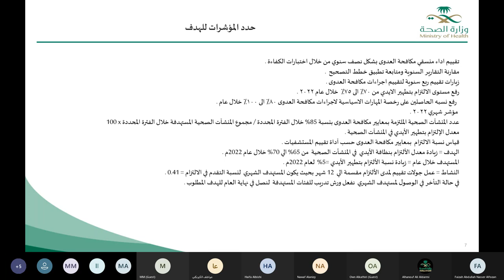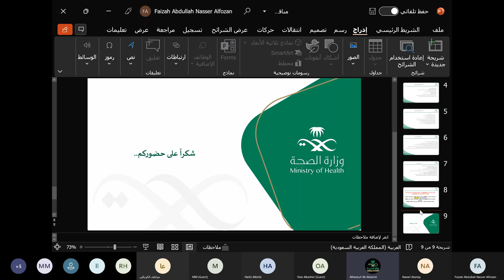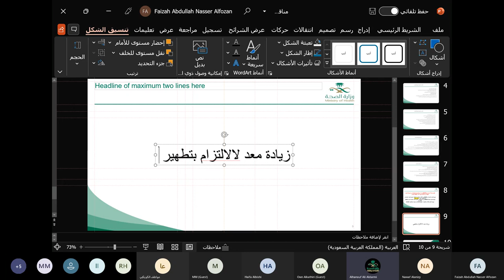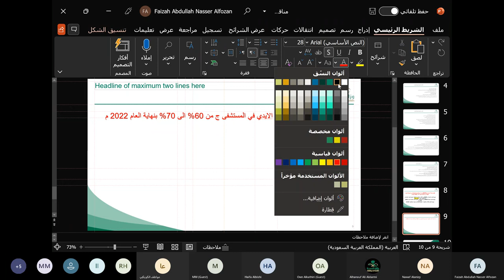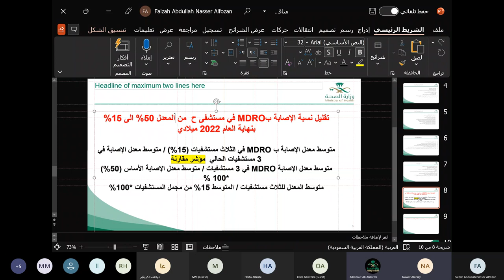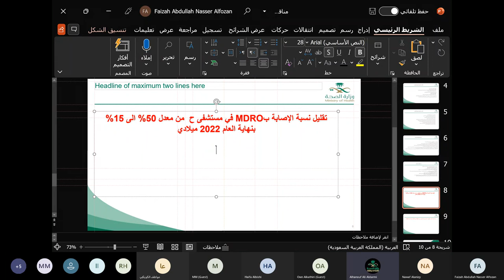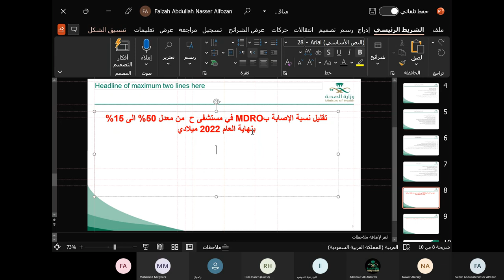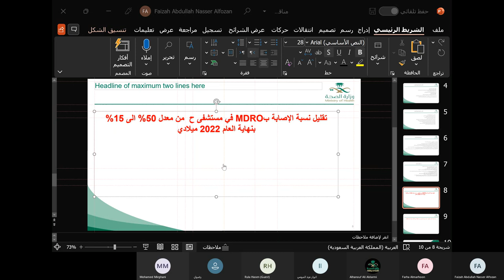ورشة عمل اعداد الخطة التشغيلية ومؤشرات الاداءالمجموعة الاولى